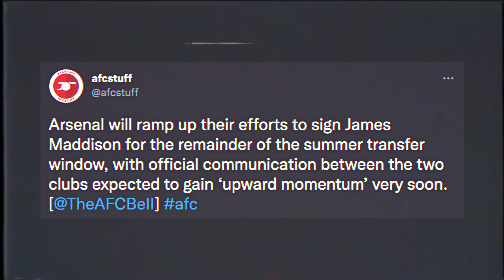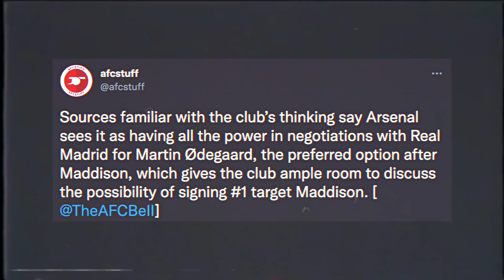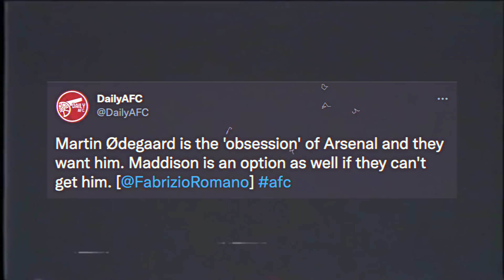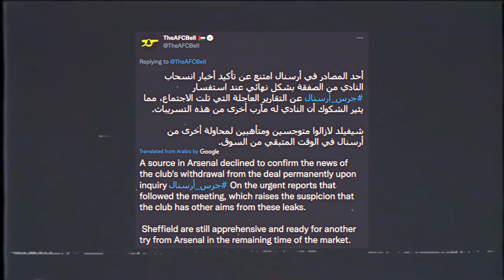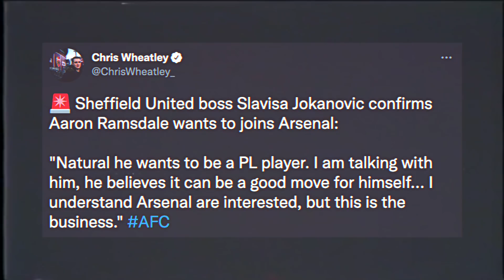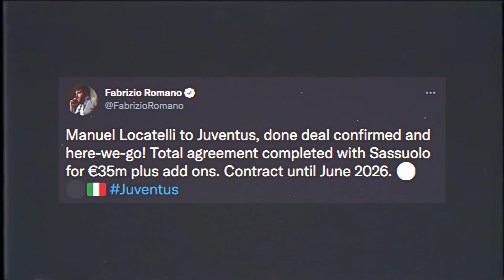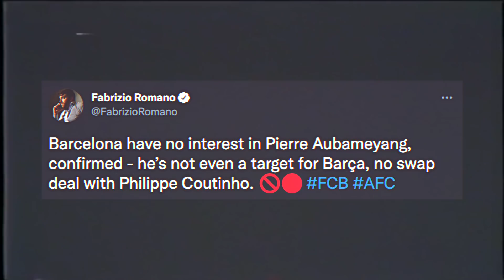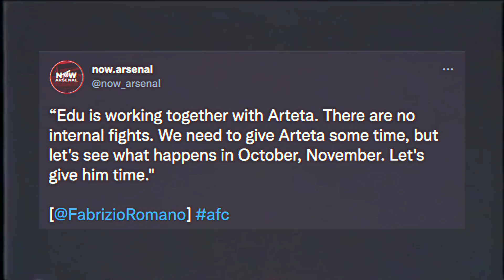Arsenal NEGOTIATING For Both James Maddison & Martin Odegaard Says AFC Bell! | Ramsdale Back On?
In the latest Arsenal news today I discuss James Maddison update from TheAFCBell! I also dicuss what Fabrizio Romano has said about Martin Odegaard as well as all other Arsenal signings! What other Arsenal news 2021 should discuss!